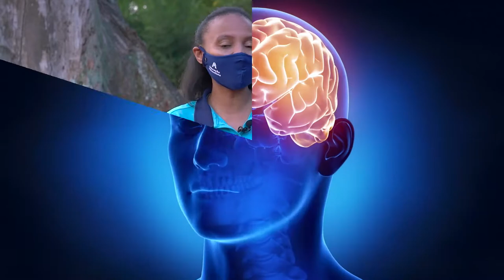Luz Solar | Oito remédios naturais | Ep. 4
Este vídeo é o quarto da série "Oito Remédios Naturais" que serão abordados no decorrer do ano, criados pelo Departamento de Educação da Associação Paulista Sul em parceria com o Projeto PMDE (PLANO MESTRE DE DESENVOLVIMENTO ESPIRITUAL). Neste a Nutricionista Quétlin Soares conta com a participação especial do aluno Gabriel e da professora Simone que explica sobre os benefícios da luz solar!

Roteiro:

Quétlin Soares Ferreira - Nutricionista das Escolas da APS.
Harryson Kerschener Júlio dos Reis - Diretor Geral das Escolas da APS.
Roseli Claro dos Passos / Elaine Cristina Balancieri Pereira - Coordenadoras Pedagógicas das Escolas da APS.
Simone Angélica da Silva Santos - Professora de educação Infantil da Escola Adventista da Vila das Belezas.

Filmagem, edição e organização:

Edimilson Modesto dos Santos - Editor de texto e Imagem da APS.
Stephanie Passos Tavares - Jornalista da APS.

Participação:

Gabriel Fernandes Pereira - Aluno do Colégio Adventista de Pirajuçara.